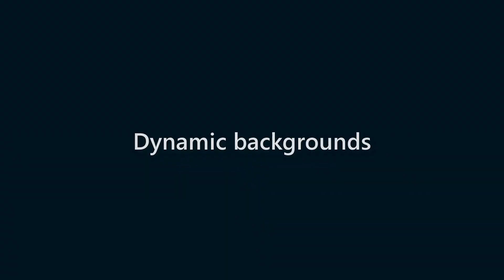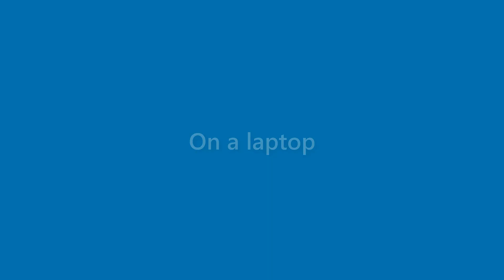Florence Navarro - appearance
Name Look - Florence Navarro - appearance. In this video we present "Florence Navarro" name look and feel in various scenarios.
This video will cover:
How does "Florence Navarro" look as a personal letterhead?
How does "Florence Navarro" look on a business card?
How does "Florence Navarro" look on a computer/laptop screen?
How does "Florence Navarro" look with different background colors?
How does "Florence Navarro" look with various fonts?